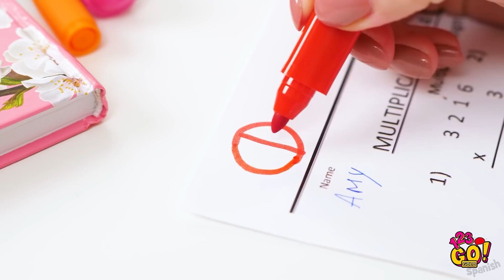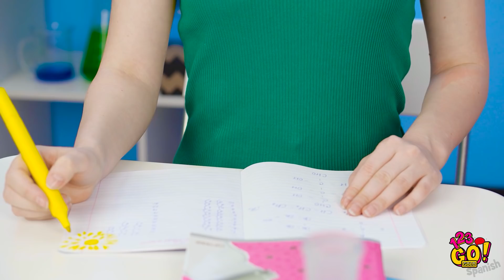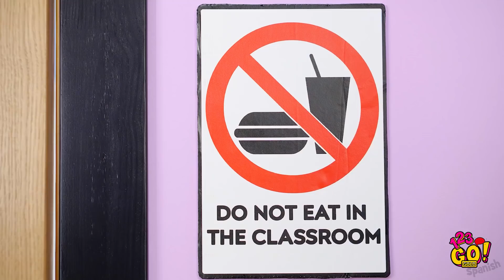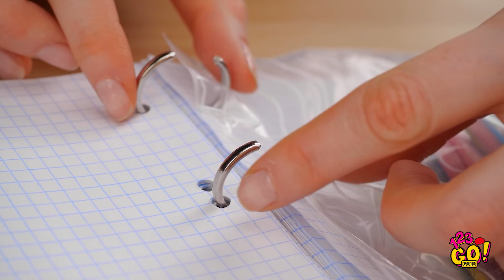TRUCOS DE REGRESO A CLASES QUE SALVARÁN TU VIDA || ¡Trucos y útiles escolares artesanales graciosos!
Cuando se trata de la escuela, ¡cualquier cosa puede pasar! Así que prepárate para un nuevo montón de trucos que salvarán a tu día por completo.

¡Sabrás cómo sobrevivir a un examen de matemáticas y cambiar tu vida con un simple truco de marcador!
¡Exploremos cómo llegar a ser el mejor estudiante de la clase sin esfuerzo y diviértete muchísimo en la escuela!
GOLD Spanish 👑 y haz clic en la campana 🔔 para asegurarte de que nunca te pierdas nuestros videos.

MARCAS DE TIEMPO:
00:00 Una manera fácil de obtener un 10 en tu examen
01:22 Truco útil para el regreso a clases
01:58 Truco telefónico o la situación de mí vs. mi mamá
03:16 Situaciones incómodas en la escuela
06:06 Cómo colar comida en clase para los verdaderos amantes de la comida
09:15 Bloopers graciosos